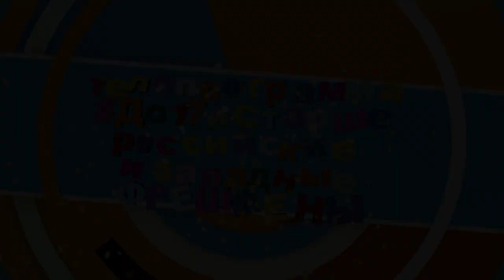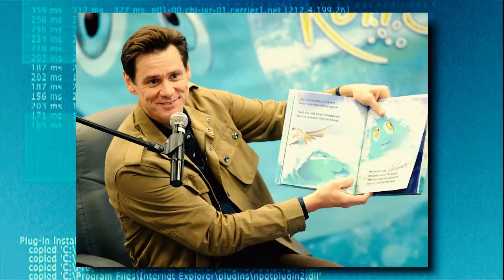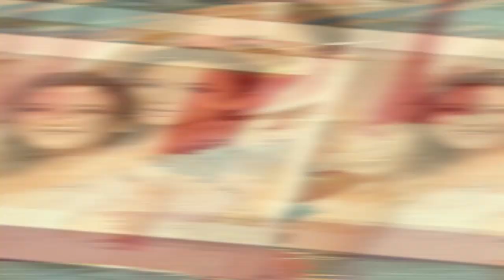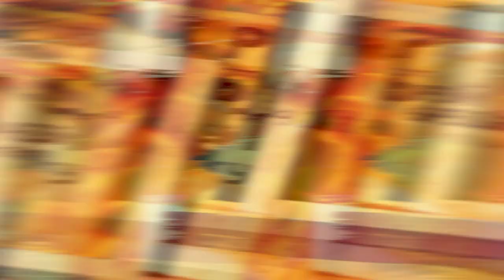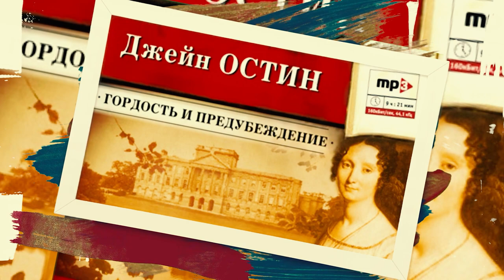Интересные факты о твоих любимых фильмах!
00:00 Начало
00:02   Лариса Долина о программе
00:29 Поздравление с праздником от Юлианы Карауловой
00:52 Секреты семейных отношений "Неидеальная МногоМама"
04:43 Карина Кросс и  "Фрешмены"
07:07 Карина Кросс о своих вайнах
10:20 Как прошло открытие бара "Сплетни" певицы Анны Asti
12:40 Настя Годунова о том, как она проводит свободное время
14:01 Выступление певицы Анны Асти
15:05 Рубрика "Все о кино"
21:47 Елена Летучая о своих любимых фильмах
22:45 Рубрика "Топ 5 новостей звезд"
24:28 Выступление Ольги Серябкиной с песней "Дядя Гена"
28:39 Милые фото звезд с родителями. Сергей Лазарев, Нюша, Люся Чеботина, Клава Кока, Настя Годунова.